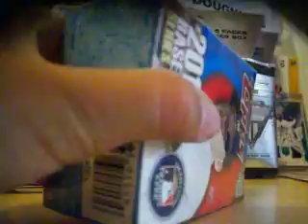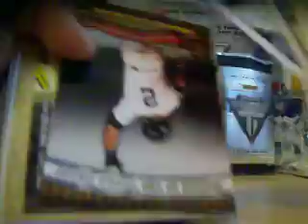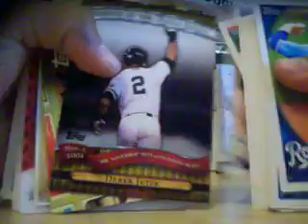300th video special 2010 Topps Series 2 Cereal (mini) box break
My 300th video is a box of 2010 Topps Series 2 baseball